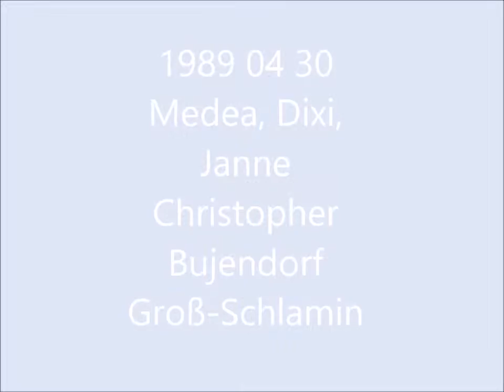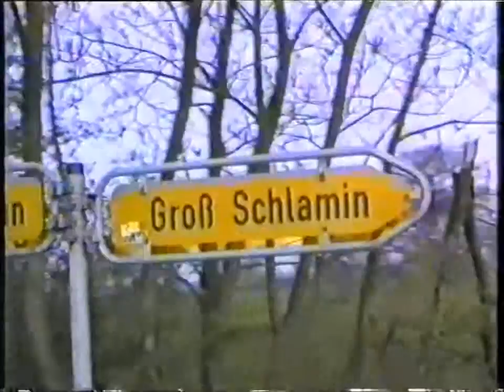1989 04 30 Medea, Dixi, Jan Christopher Bujendorf Gross Schlamin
Jan Christopher fährt Kutsche